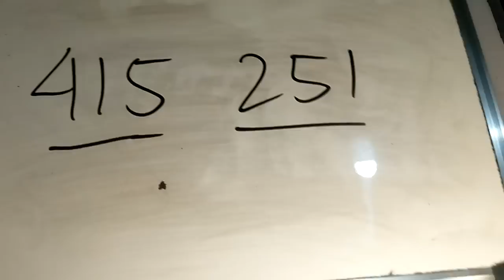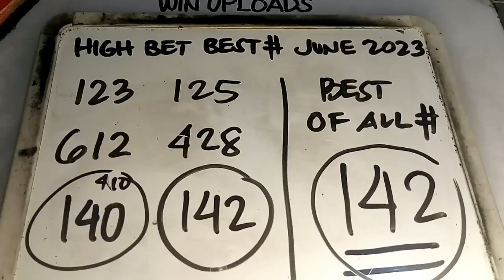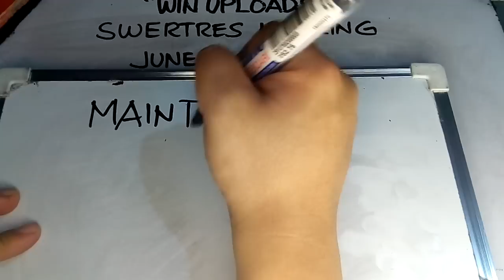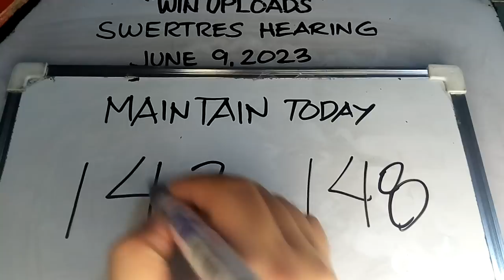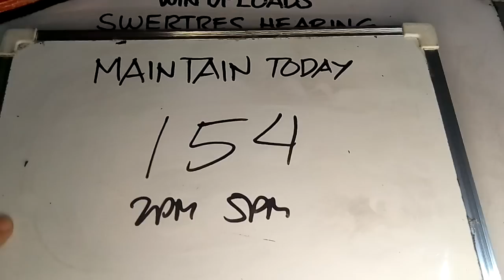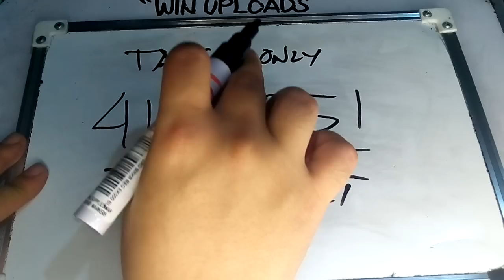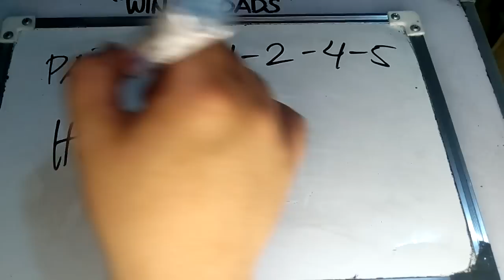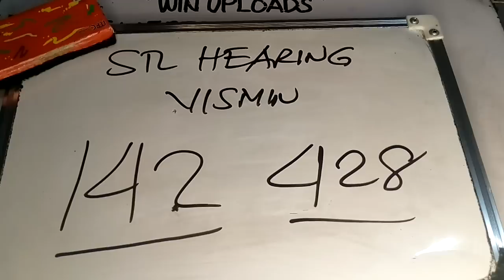Swertres Hearing Today June 9, 2023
SWERTRES HEARING TODAY. Swertres (3D Lotto) Hearing/ Guide and Tips, Guide June 09, 2023. Check out our Daily Swertres Hearing and STL Hearing Guides, Tips and probables base on analysis and computation. Good luck!